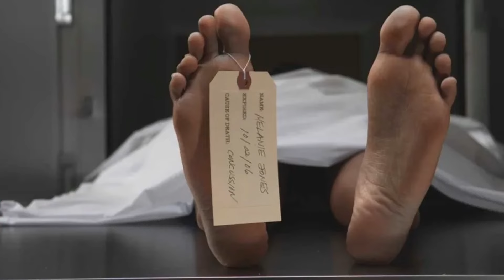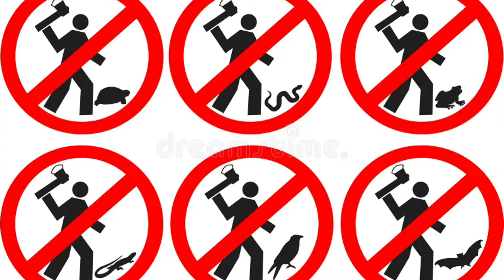මීයන්ගෙන් කරදරේද? මෙන්න විසඳුම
⭕ඉහළම ගුණාත්මක බවින් යුත් අති නවීන පන්නයේ හරිතාගාරයක් ඉදිකරවා ගැනීමට ඔබටත් අවශ්‍යද? ඉහළ ශක්තිමත් බවින් යුත් සැකැස්ම, දිගුකල් පවතින ආවරණ, ඔබට අවශ්‍ය ඕනෑම පැළ වර්ගයක් සමග කාබනික වගා මලු හා ස්‍වයංක්‍රීය නල පද්දති මෙන්ම අලවියෙන් පසු උපදේශන සේවාව ඇතුලු සේවා රැසක් සමඟින් අංග සම්පූර්ණ හරිතාගාර පද්ධති නිමවා ගැනීම සඳහා දැන්ම අමතන්න.🌶️🥒

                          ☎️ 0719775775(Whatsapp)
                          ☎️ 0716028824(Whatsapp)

                 You Tube -

⭕ඔබගේ නිවස, ගෙවත්ත දිව්‍යලෝකයක් වගේ අලංකාර කරගන්න කැමතිද? උද්‍යානයේ සුන්දරත්වය වැඩිකරගන්න තණ පිට්ටනි, දිය ඇලි, බිම් ඇතුරුම් ගල්, විසිතුරු මල් හා ශාක වර්ග, ඔංචිල්ලා, මැද මිදුල් ආදී, ඉහළම තාක්ෂණයෙන් යුත් උද්‍යාන සැකසුම් සඳහා අමතන්න.😍😮

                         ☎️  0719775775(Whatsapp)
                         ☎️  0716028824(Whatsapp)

                 You Tube -

⭕විදේශ රටවල් වල සුන්දරත්වය විඳ ගන්න, ඔබේ ජීවිතයට මතක සටහන් එකතුකර ගන්න, අපිත් සමග සංචාරයට කැමතිද? එසේනම් දැන්ම කතාකරන්න.🙈✈️🏖️⛺🏝️🛶

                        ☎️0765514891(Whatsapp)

                  You Tube -

⭕ඔබ ගෙවන මුදලට සාදාරණ ගෙයක් ඉඩමක් මිලදී ගන්න, නැතහොත් ඔබගේ ගේදොර ඉඩකඩම් විකුණා ගැනීමට අවශ්‍යද? එසේනම් දැන්ම කතාකරන්න.

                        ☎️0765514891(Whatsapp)